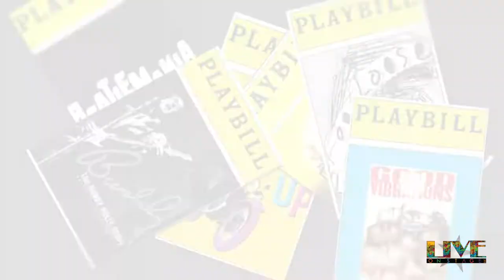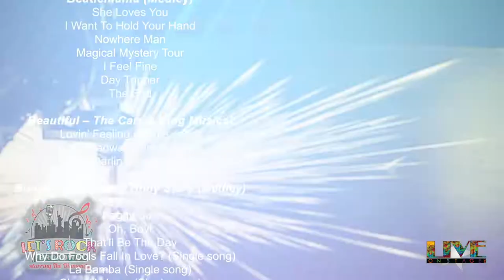Hagerstown Community Concerts presents Let's Rock Broadway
Hits from your favorite Broadway musicals, such as – Jersey Boys, Grease, Mamma Mia and Motown. The program will also include their signature hits, “Silhouettes,” “The Stroll” and “Little Darlin’”.